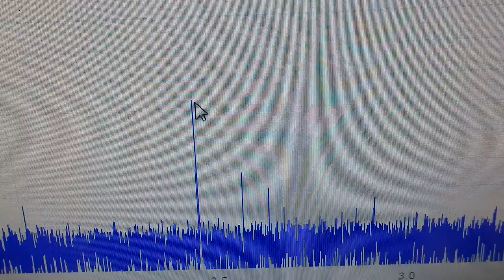表面弾性波を利用した超音波制御技術 ultrasonic-labo